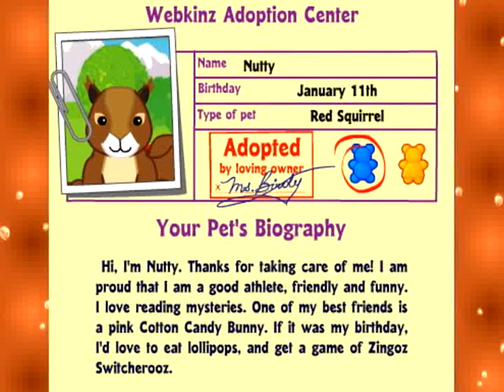Adopting My Webkinz Red Squirrel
so cute audio is not mine :)